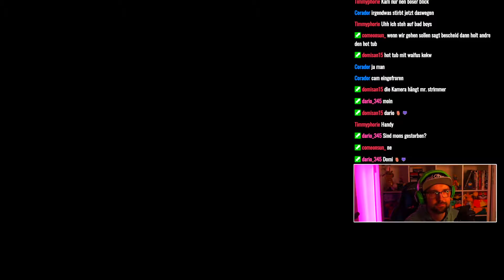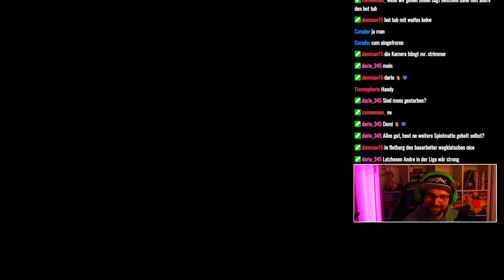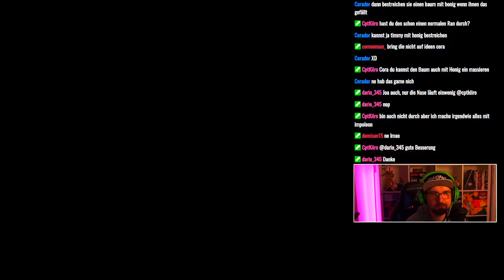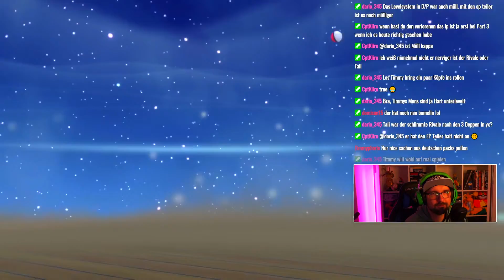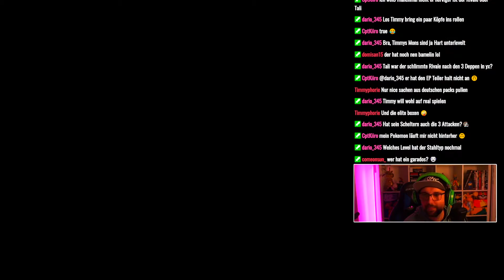Warum entwickelt er seine Pokémon nicht 😵‍💫 - Pokémon Leuchtende Perle Nuzlocke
Reise in die Sinnoh-Region in Pokémon Leuchtende Perle! Begib dich auf ein Abenteuer in der Sinnoh-Region in Pokémon Leuchtende Perle für Nintendo Switch. Die Abenteuer in Pokémon Leuchtende Perle finden in der Sinnoh-Region statt, einem Ort voller natürlicher Schönheit, in deren Mittelpunkt der Kraterberg steht. Auf deinem Weg zum Pokémon-Liga-Champ wirst du viele Gebiete der Region bereisen. Das ursprüngliche Spiel wurde liebevoll reproduziert, um sowohl die Handlung als auch die Größenverhältnisse zwischen den Städten und Routen des Ursprungsspiels detailgetreu darzustellen. So können Fans von Pokémon Diamant und Pokémon Perl unvergessliche Momente in bekannten Orten erneut erleben. Auf Abenteurer, die die Sinnoh-Region zum ersten Mal betreten, warten jede Menge Überraschungen und spannende Begegnungen.